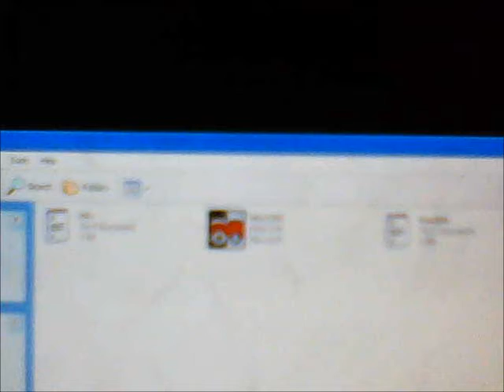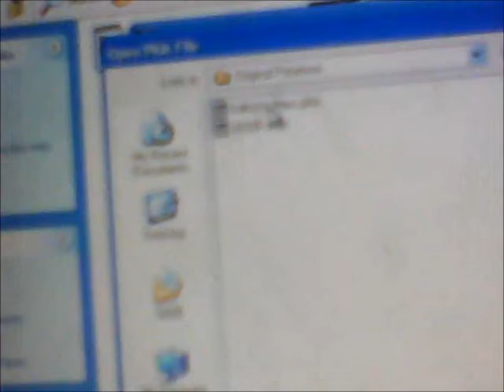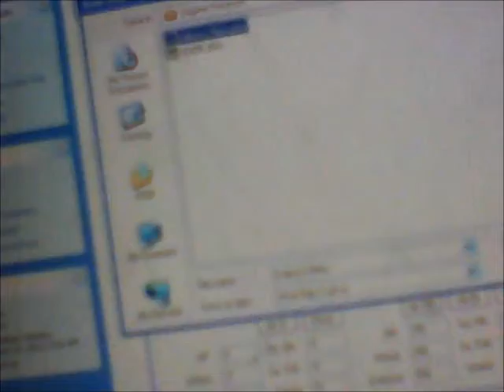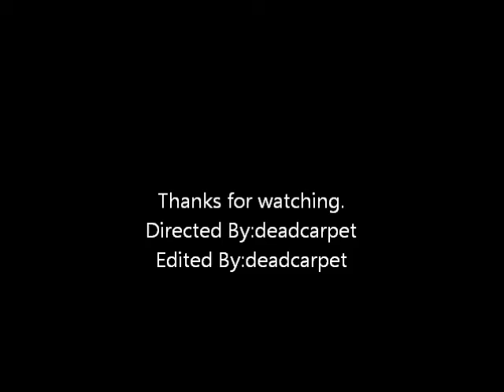Videogames Episode #85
In this episode, I show you how to make a custom Pokemon and get it's Action Replay code. The type of file you have to use is a .pkm file, which stands for a Pokemon file.